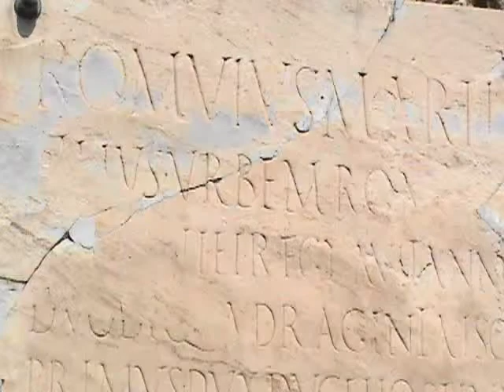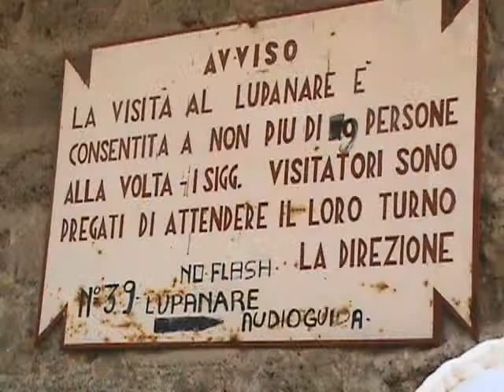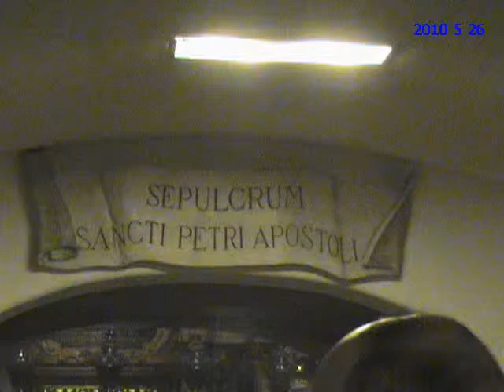WESTERN MEDITERANIAN CRUISE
WESTERN MEDITERANIAN CRUISE FROM NAPLES